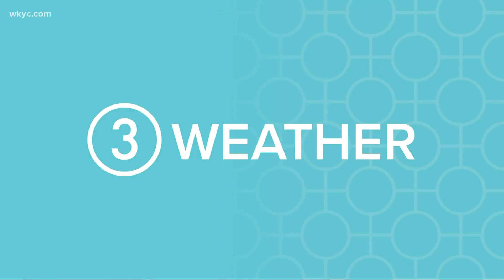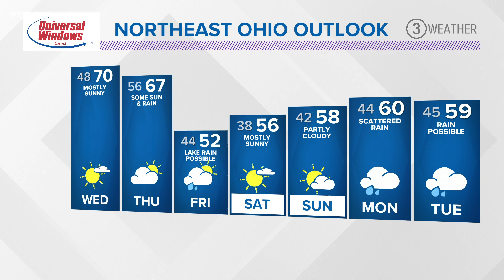5:00 p.m. weather forecast for Tuesday, October 13, 2020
Staying sunny until rain arrives Thursday. Breezy southwest winds will keep us warm near 70 on Wednesday before our next cold front arrives on Thursday evening.